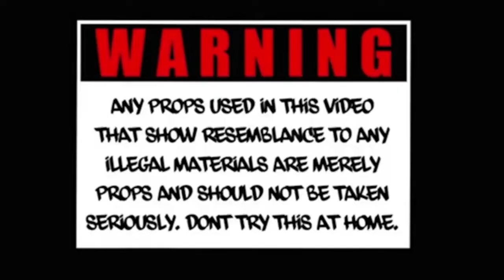Dell EK Ft Jah Gzzo - Scene Pt.2 (Official Music Video)